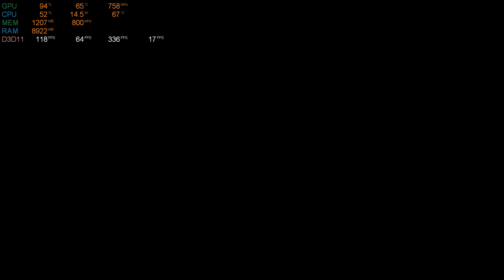BloodStrike in Ryzen 3 5300u | No Graphics Card || 16GB Ram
System Specifications:-
Amd Ryzen 3 5300U 4 Cores 8 Threads Apu
16GB DDR4 3200 Mhz single channel (Upgradable Upto 16GB)
512GB SSD
1080P 14 Inch Full HD Display
Pre Installed Microsoft Office Home & Student 2021